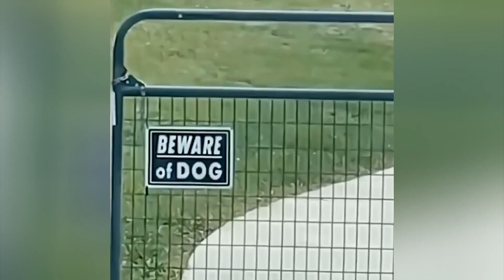Best Funny Animal Videos 😂 Best Cats And Dogs Videos 2023 😻🐶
Welcome to cat Ball funny animals channel ♥